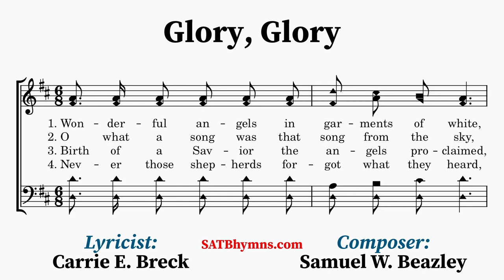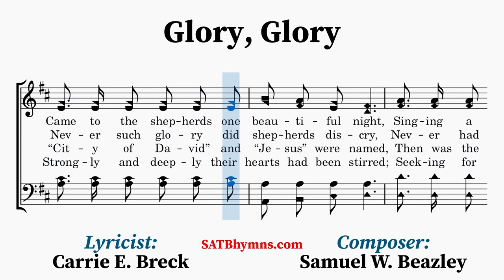Glory, Glory | Carrie E. Breck, Samuel W. Beazley | A Cappella/SATB Hymn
Lyricist: Carrie E. Breck
Composer: Samuel W. Beazley

Not much is known about this hymn. It was published at least as early as 1910.
~Lyrics~
1. Wonderful angels in garments of white,
Came to the shepherds one beautiful night,
Singing a song of surpassing delight,
Praise to God on high.

[CHORUS]
Glory, glory,
O glory to God on high!
Glory, glory,
Yes, glory to God on high!

2. O what a song was that song from the sky,
Never such glory did shepherds discry,
Never had heaven before been so nigh,
Praising God on high.

[CHORUS]

3. Birth of a Savior the angels proclaimed,
“City of David” and “Jesus” were named,
Then was the chant of peace sweetly acclaimed,

[CHORUS]

4. Never those shepherds forgot what they heard,
Strongly and deeply their hearts had been stirred;
Seeking for Jesus, they heeded the word,